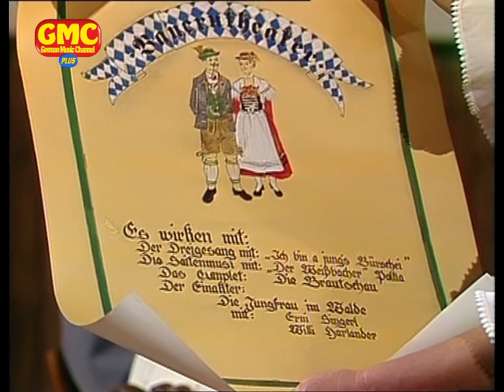Fahrt ins Blaue - präsentiert von Maria Hellwig 1979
Maria Hellwig lädt zu einer weiteren Fahrt ins Blaue ein. Wo sie mit ihren Gästen diesmal zugegen ist, wird den Zuschauern erst am Schluss der Sendung verraten.
Gäste: Hot Dogs, die 3 lustigen Moosacher, Heidi & Martina, Schlierseer Sänger, Schlierseer Saitenmusik, Kurkapelle Schliersee, Schlierseer Alpenchor, Erni Singerl, Willi Harlander, Dr. Emil Vierlinger, Gustl Berauer und Käthe Tellheim.